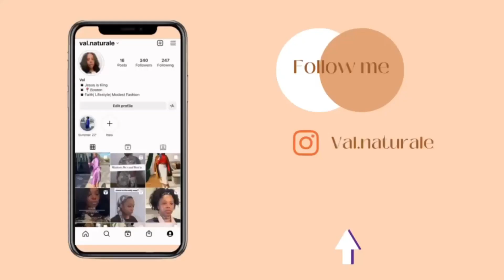5 Reasons Why God Has You In a Isolation Season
Hello Beautiful People ! Welcome to another video. An isolation season is not a bad thing. God may have you in an isolation period because He has a specific plan and calling on your life. Use this time to get closer to Him and to understand why He chose to isolate you. God bless.